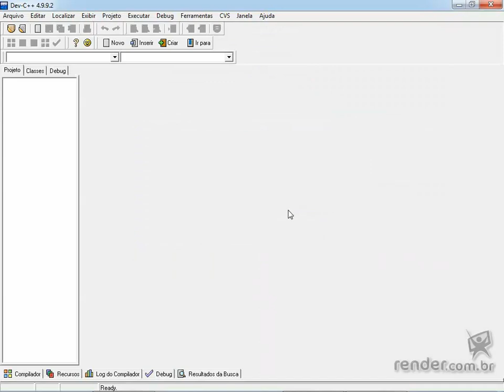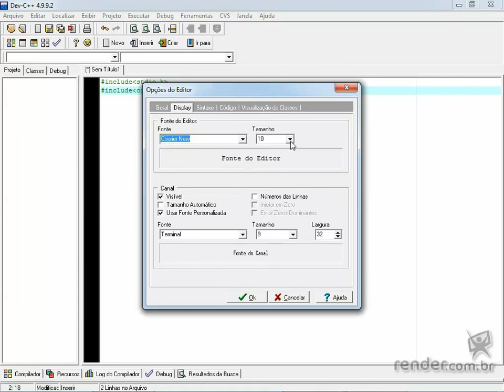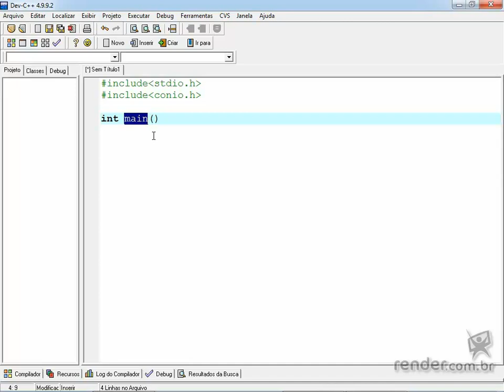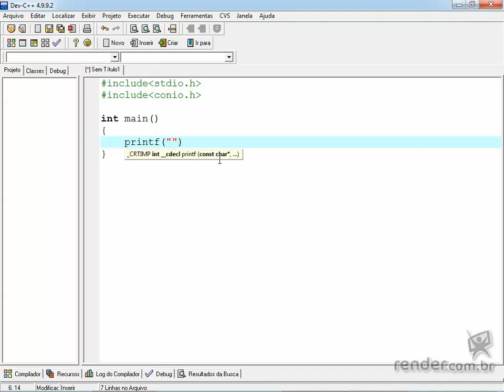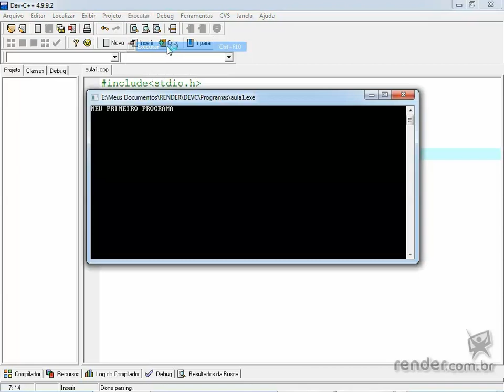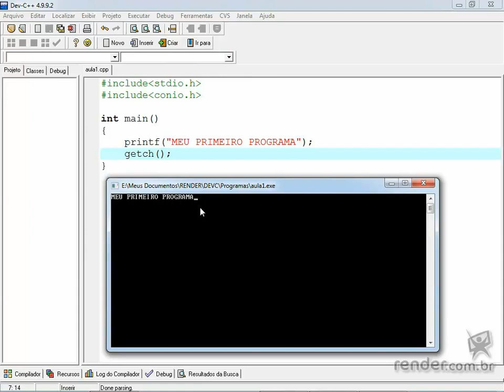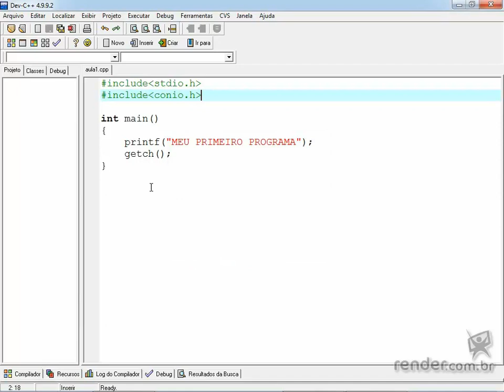Aula 2 - Programação em C/C++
Nesta aula aprenderemos a criar nosso primeiro programa escrito na linguagem C. Veremos como encontrar erros e como executar um programa feito no ambiente DevC++.